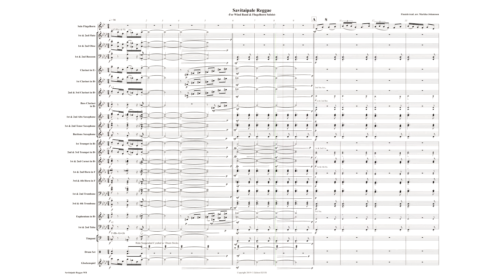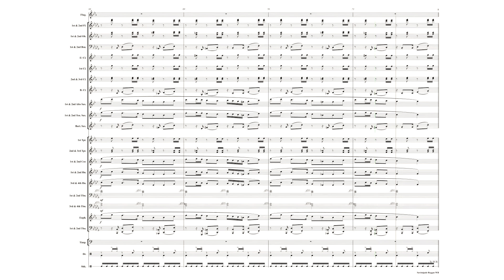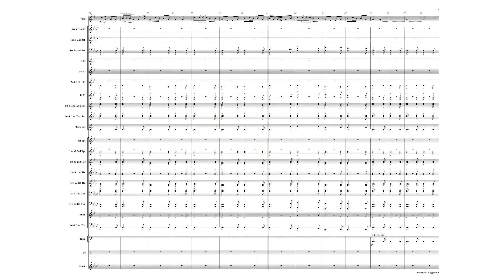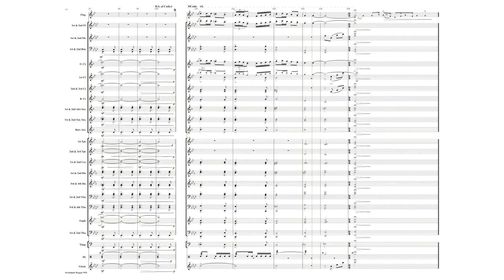SAVITAIPALE REGGAE for Flugelhorn & Wind Band - trad./arr. MARKKU JOHANSSON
Helsinki Police Symphonic Band conducted by Sami Ruusuvuori.

An epitome of classy all-around playing, Markku Johansson has been a reliable mainstay in Finnish jazz ever since his first appearance on the scene in 1970. During his career Johansson has served as a trumpet and flügelhorn player, arranger and conductor.

Audio engineering by Janne Siniketo, Sinifonia.